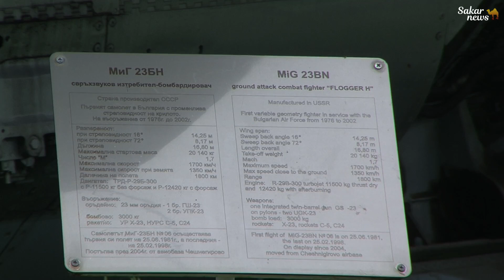МИГ-23БН, съветски изтребител от трето поколение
Самолетът е произведен през 1981 год. в завод №30 в град Луховицы край Москва със сериен №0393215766 от серия 79 и номер от серията 42. Практиката тогава е била самолетът да получава за борден номер последните две цифри от серийния номер, но, тъй като вече е имало самолет с номер 66 той получава борден номер 06.
Постъпва на въоръжение в 25 ИБАП в Чешнегирово.
МИГ-23БН е съветски изтребител от трето поколение. Той е първият съветски изтребител, използващ ракети от клас „въздух-въздух“
В момента е паметник в ТехПарк "ОПТЕЛА" в жк ""Тракия", Пловдив.